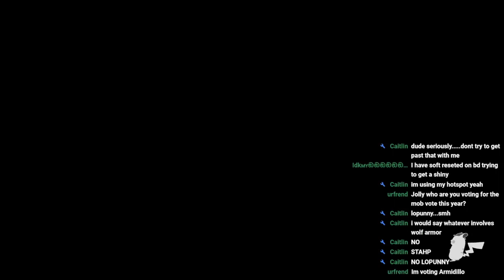Detective Pikachu Returns Let's Play | PT 10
Hello people! Welcome my legendary tale of the Detective Pikachu!! I started this let's play on realise day, who knows where we will end up!, I guess you just gotta watch to find out! I sure hope so!!

Thumbnail: @MrAJKid